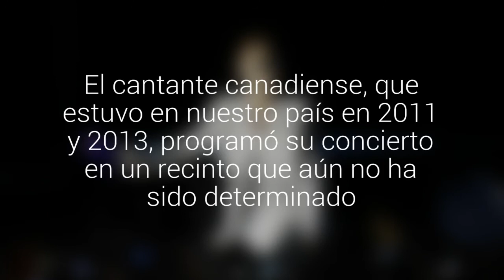Justin Bieber regresará a Chile en marzo de 2017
El cantante canadiense, que estuvo en nuestro país en 2011 y 2013, programó su concierto en un recinto que aún no ha sido determinado.